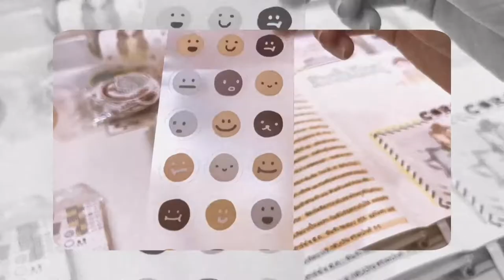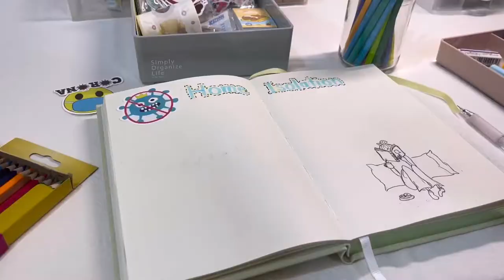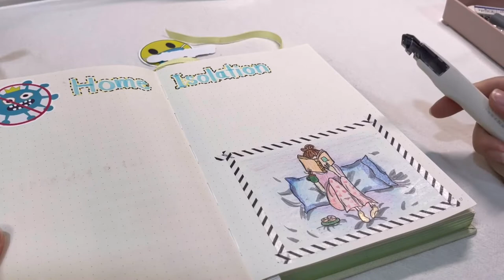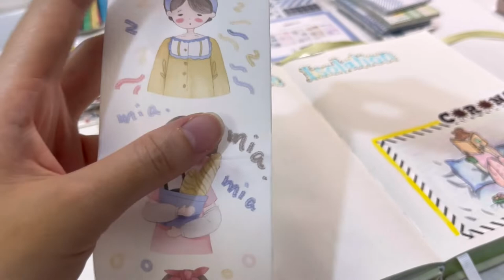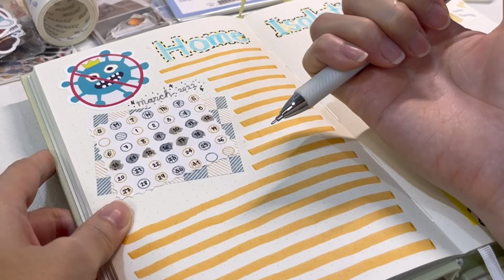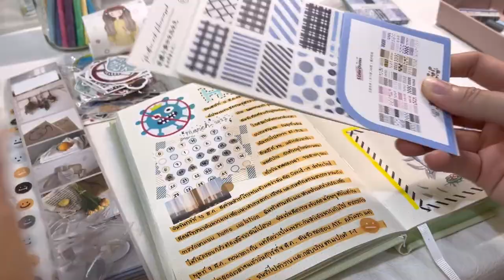Days in my life #2 ~Home Isolation 🤧~ (with SUB)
ฉันบันทึกเรื่องราวเมื่อตอนที่ต้องกักตัวเพราะได้รับเชื้อโควิดค่ะ
หนังสือ ซีรี่ย์ และ youtube ช่วยฉันได้มากจริงๆ
มีใครเคยต้องกักตัวไหมคะ แล้วระหว่างนั้นพวกคุณทำอะไรกันบ้าง?

Music
♪ Marshmellow (Prod. by Lukrembo)